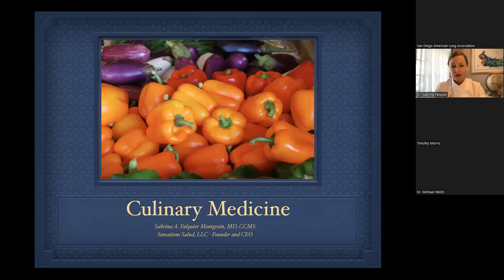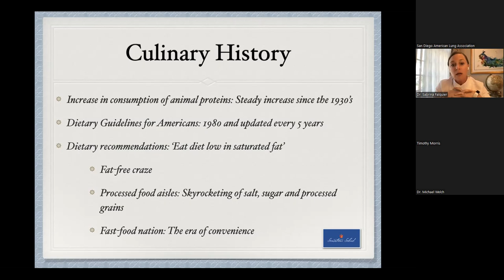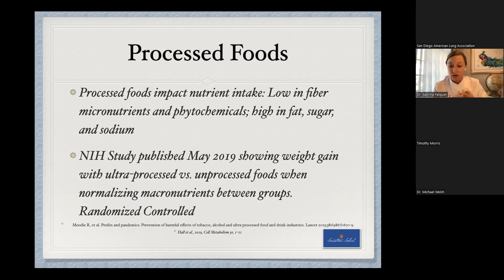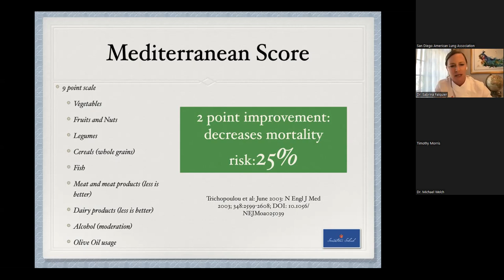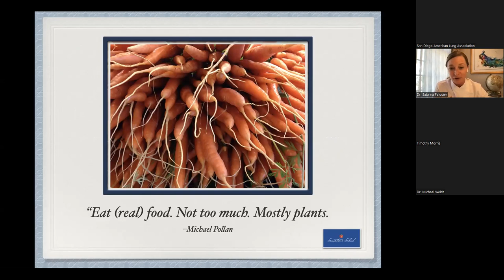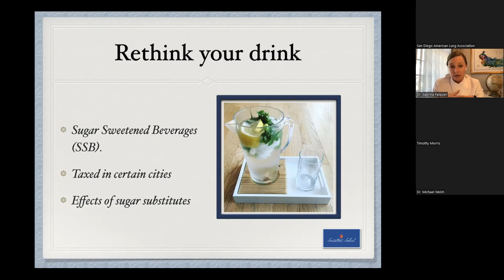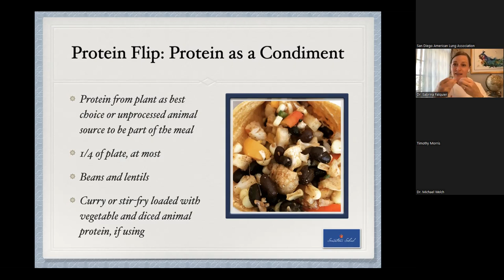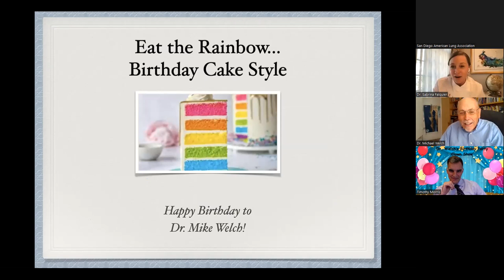San Diego Community Connections: Culinary Medicine | 4.20.2022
Community Connections, nicknamed Dinner with The Docs, is an educational speaker series that brings the lung health community together with all San Diegans to educate and answer questions on anything from asthma, environmental effects, culinary medicine, vaping, smoking and flavored tobacco, lung cancer and more! This week: Culinary Medicine